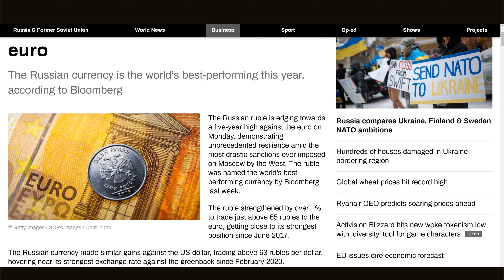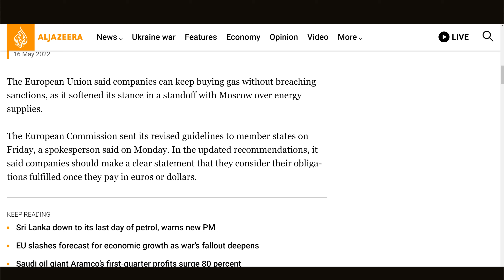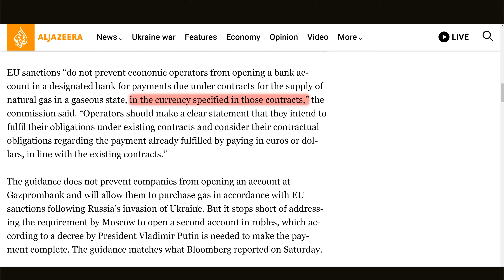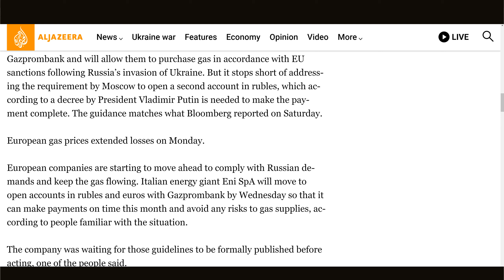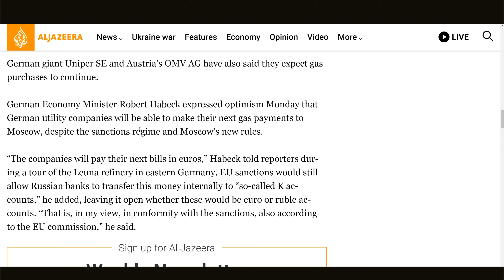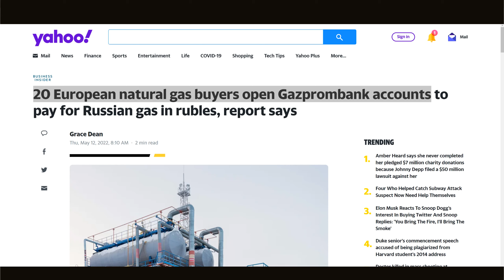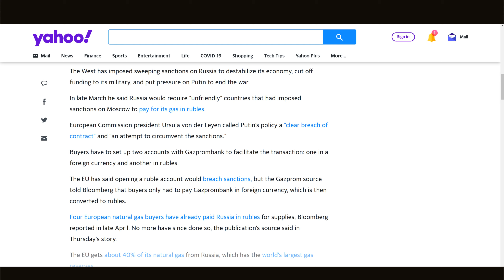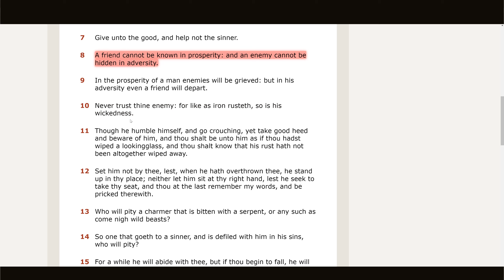20 European natural gas buyers open Gazprombank accounts!🪔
GMS Plaintables Philadelphia  🪔🕎
✅Articles and videos used in this lesson